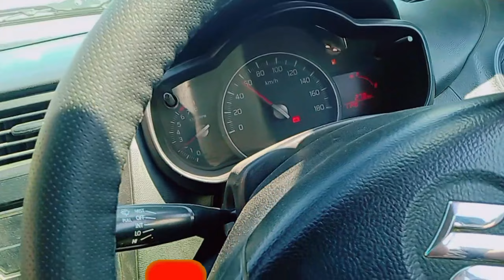Visit to Lahore ❤️ | Dont forget to subscribe| New vlog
Youtube channel 🔔 |Muhammad Ahmad official|

First Vlog|
In today's video you will enjoy the university lifestyle vlog morningroutine .